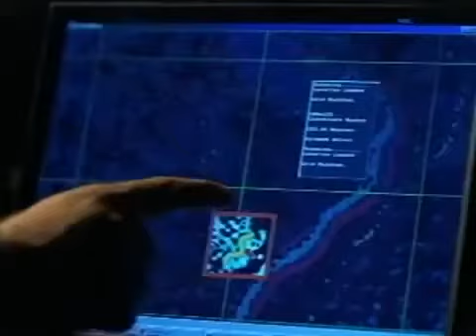Python (2000) Trailer